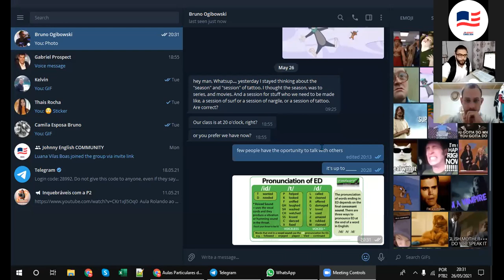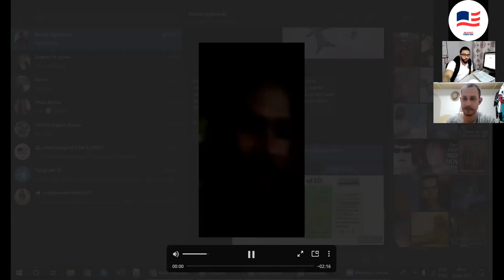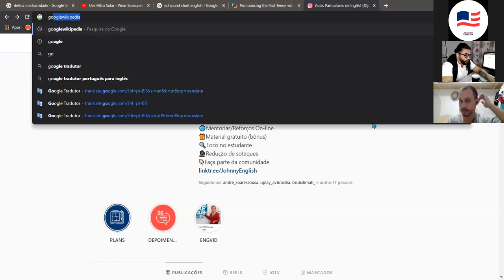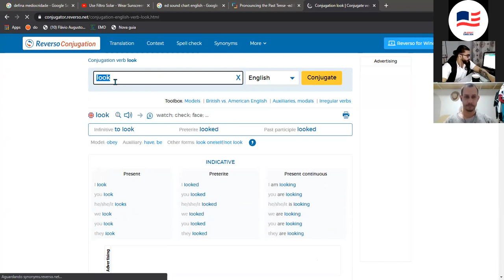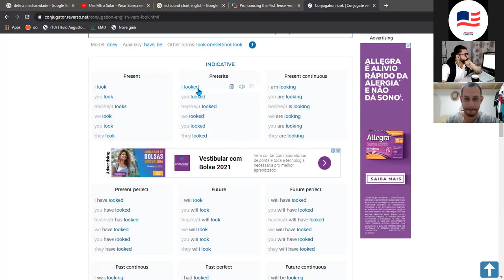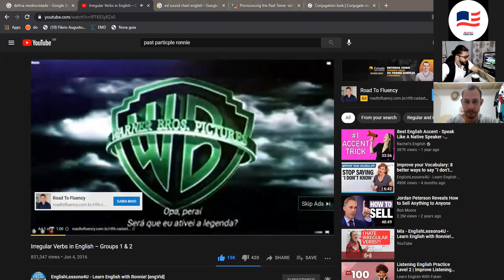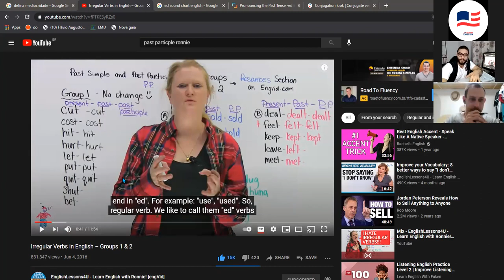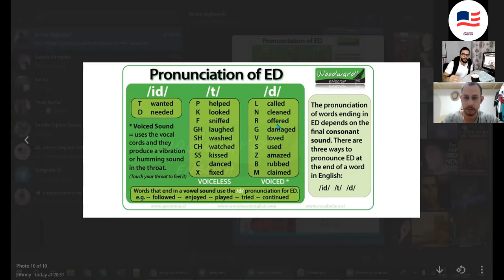3 SONS REGULARES DOS VERBOS NO PASSADO | AULA DE PRONÚNCIA | SPIKINGLIX -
Sempre ouvimos falar que aprender inglês é fácil e ainda a maioria das pessoas tem dificuldade em aprender por sempre acharem empecilhos na língua  Ingles.

Pois bem, nesse vídeo eu trago de forma simples e rápida os 3 sons regulares dos verbos no passado.
Use o google traslate, converse com ele, faça frases com essas dicas que eu dou nessa aula e assim você consegue ir evoluindo seu vocabulário e começa a identificar quando e como falar no passado corretamente sendo compreendido.